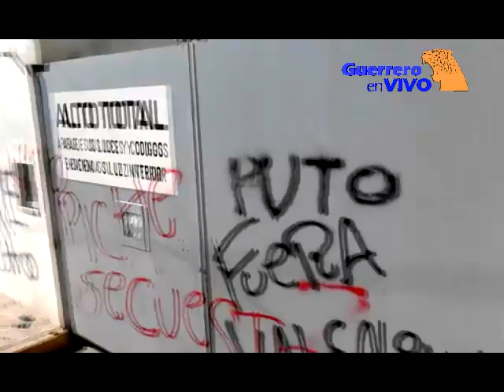Transportistas en la Secretaria de Seguridad Pública de Acapulco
Arremeten transportistas contra las instalaciones de la secretaría de Seguridad Pública del municipio de Acapulco